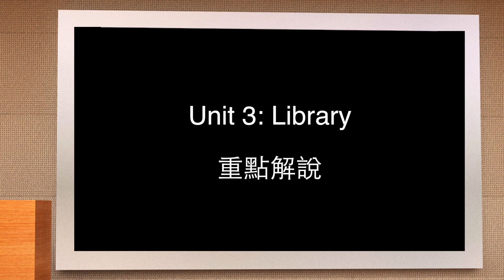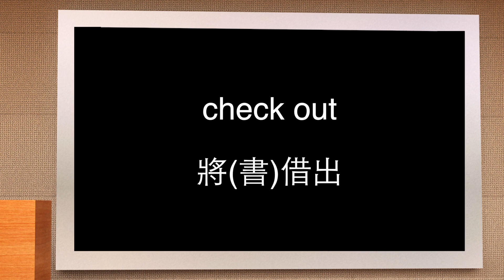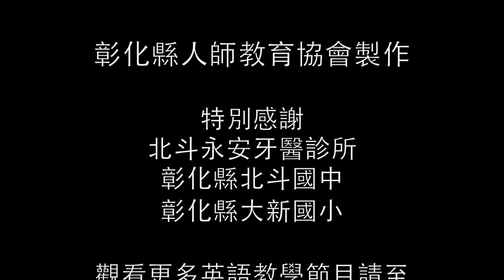彰化E視界英語教室 3 (Library)